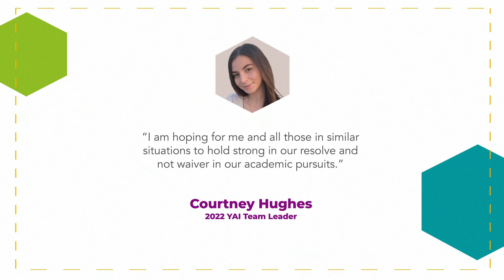Courtney Hughes, YAI Team Leader (2022)